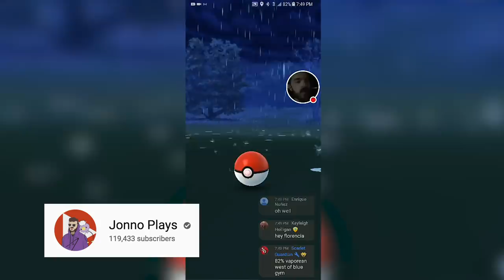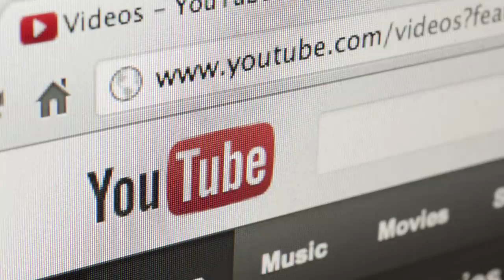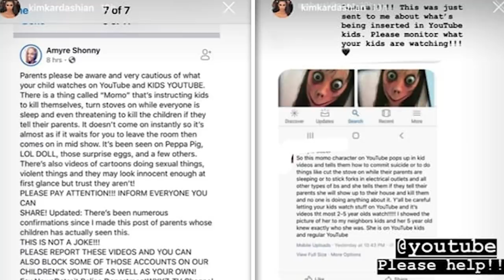Kim Kardashian Begs YouTube To Delete Momo Challenge Videos | Hollywoodlife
Kim Kardashian reacts to the Momo Challenge. Lil Pump starts a new YouTube series. Plus - Logan Paul becomes my bestie.

ABOUT HOLLYWOODLIFE